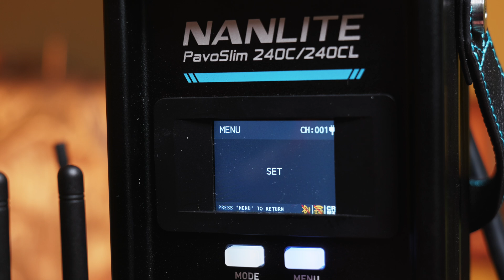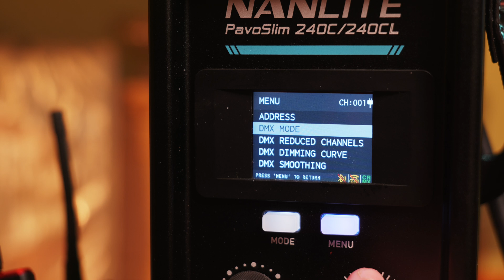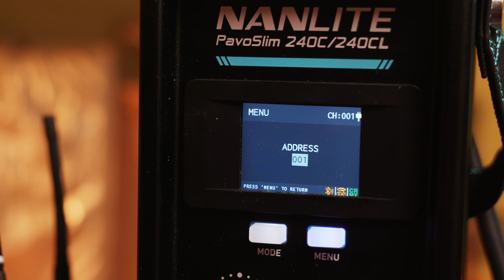Nanlite Pavoslim 240C + Sidus One CRMX: Quick Setup Guide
Learn how to connect the Nanlite Pavoslim 240C to the Sidus One CRMX control system for seamless wireless DMX control.